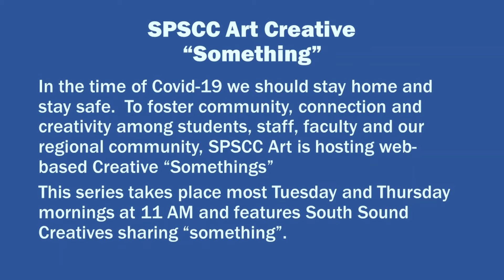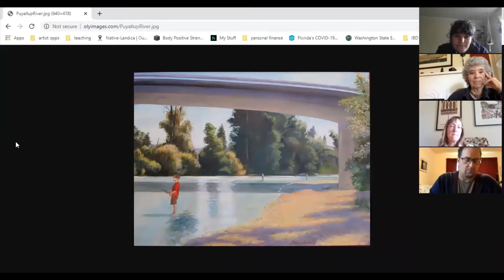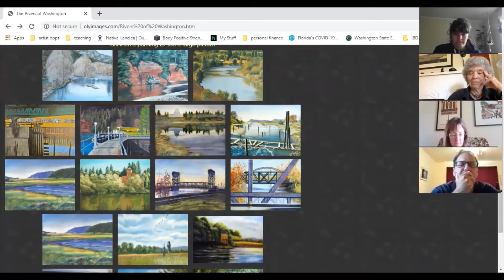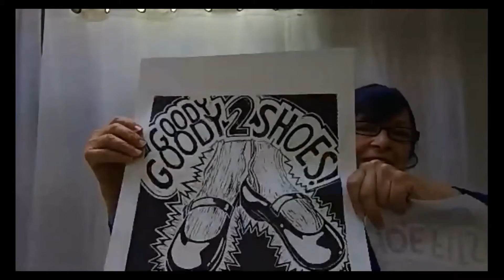SPSCC Art Creative "Something" | Episode 20 | Diana Fairbanks | Printmaking | Painting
In the time of Covid-19 we should stay home and stay safe. To foster community, connection and creativity among students, staff, faculty and our regional community, SPSCC Art is hosting web-based Creative “Somethings”.  These web-based series took place Tuesday and Thursday mornings at 11 AM that featured South Sound Creatives sharing “something”.  They will begin again in Fall 2020 the 1st and 3rd Thursdays at 6 PM.  Check back for more details!

Featuring : Diana Fairbanks

Diana Fairbank is a painter, printmaker and teacher. Gallerist for Oly Pop Up, run in her teaching studio where she holds classes and an apprentice program.  She sits on several Arts focused boards, among many other talents.

Catch us next time or here on YouTube for the replay.